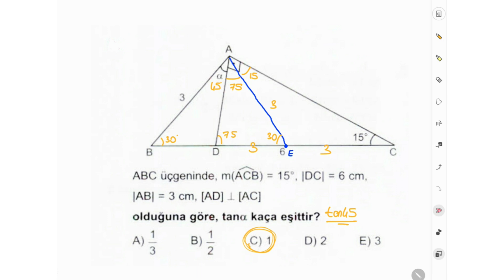Ha Geometri - Ha Trigonometri | Gecemiz Şenlensin 👌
ÖSYM Tipi, sade tatlı basit bir soru daha.. Video sonunda ki ödev sorusunu görmeden uyuyan kendine haksızlık eder. 😉 Hayırlı geceler, İyi çalışmalar 😇☕️